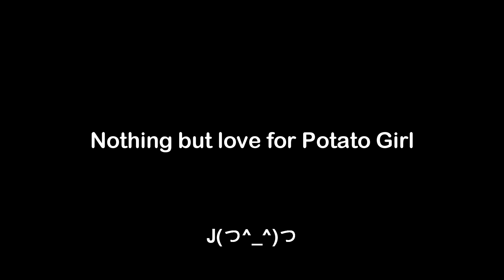AoTTG: Abnormal Annie two-shot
Whoo! Potato Power stronger than ever! One-shotting Abnormal Annie is practically impossible for me though. Don't know how Lito managed it haha.

Now about that Potato 5k...  J(つ^_^)つ

Song: Venemy & Said The Sky - Dreaming